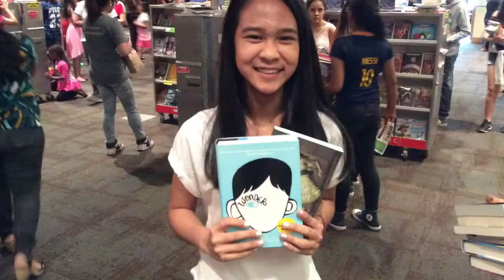Readers Are Leaders - Garland ISD - Department of ELL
"Readers Are Leaders" book fair and literary event, hosted by Garland ISD - Department of English Language Learners.  May 5th, 2016 at the Curtis Culwell Center in Garland, TX.  Thanks to Deb Teitjen for organizing the event and Scholastic Books for the great reading materials.